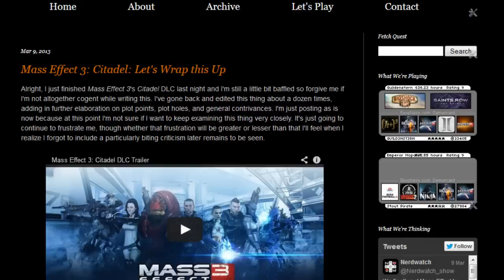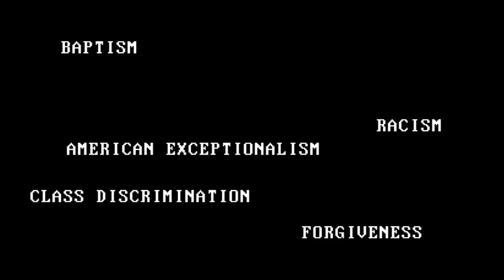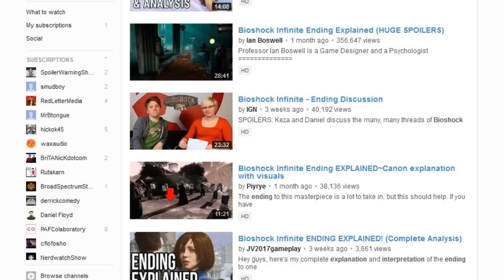Talking Points: Bioshock Infinite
An attempt at analyzing and commenting on some of the highs and lows of Bioshock Infinite, starring a guy with a bad microphone.

Also an assortment of clips from Les Miserables, Doctor Who, Star Trek: The Next Generation, Harry Potter and the Prisoner of Azkaban, Bury my Heart at Wounded Knee, and probably a few other places I forgot about.

"After You've Gone" by Jessy Carolina
"Spirit in the Sky" by Norman Greenbaum
"Beast" by Nico Vega
"Murder Incorporated" by Bruce Springsteen
"Save my Soul" by Blues Saraceno
"Stuck in the Middle with You" by Stealers Wheel
"Shiny Happy People" by Tony Babino
"Slipper Sleaze" by Seatbelts
"Who Are You" by The Who
"Run On" by Moby
"Will the Circle be Unbroken" by Ada Habershon and Charles Gabriel
"Come Fly with Me" by Frank Sinatra
"Fury Oh Fury" by Nico Vega
"Everybody wants to Rule the World" by Scott Bradlee